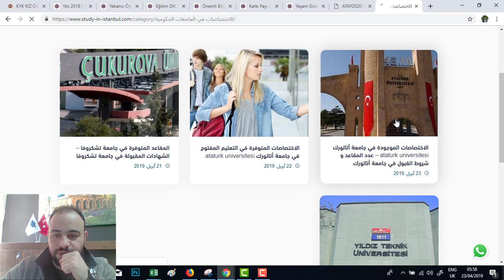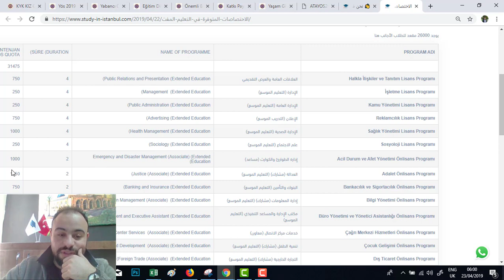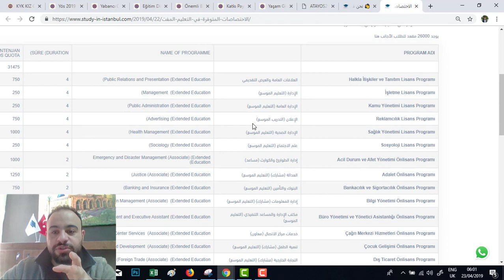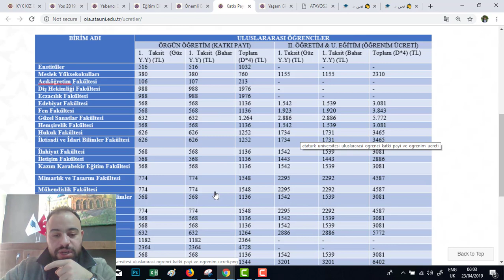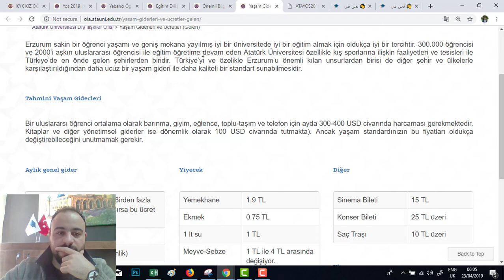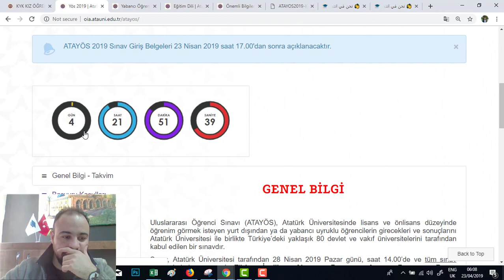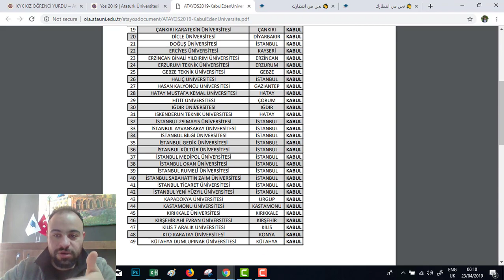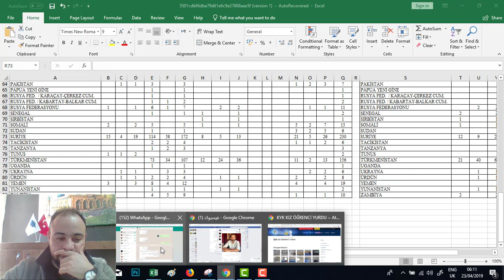جامعة أتاتورك - الاختصاصات - أجور الدراسة - شروط التسجيل - عدد المقاعد - 35000 مقعد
جامعة أتاتورك - الاختصاصات - أجور الدراسة - شروط التسجيل - عدد المقاعد

موقع جامعة أتاتورك - مدينة أرزروم .
عدد المقاعد في الجامعة - كيف يتمم قبولي في الجامعة .
تكلفة السكن الجامعي في جامعة أتاتورك .
أجور التعليم في جامعة أتاتورك
الاختصاصات الموجودة في جامعة أتاتورك